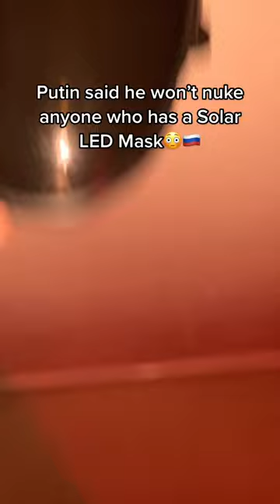wow Scary Mask solar led mask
Which solar led mask Halloween is Your Favorite?